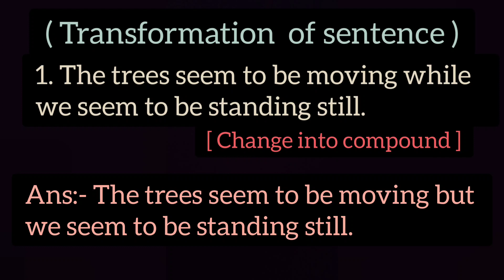The trees seem to be moving while we seem to be standing still change into compound / Transformation